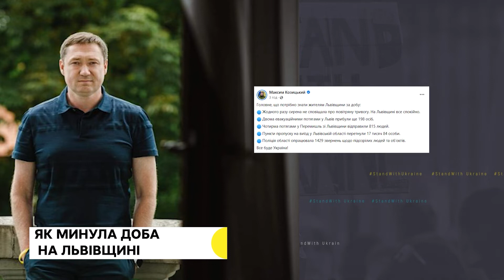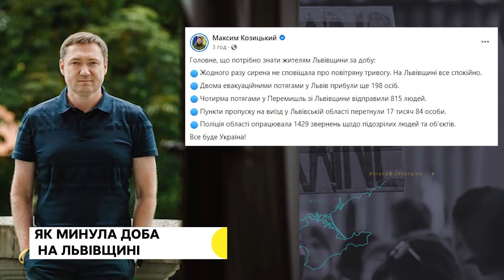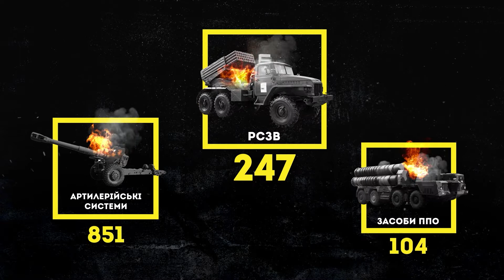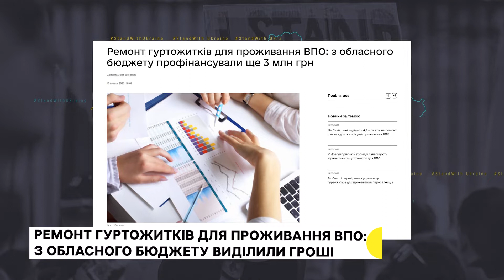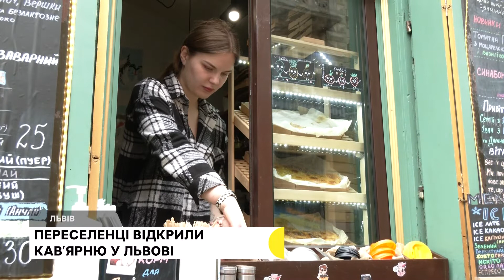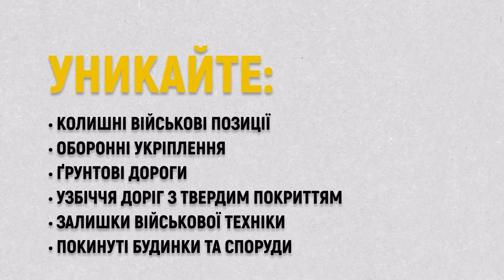Жнива на Львівщині, кав'ярня переселенців та операція «Пішохід» | 19.07.2022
Друзі переселенці Сергій із Ірпеня, Дарина з Києва та їхній друг Іван із Бородянки відкрили у Львові кав’ярню кіт. Вони переїхали до Львова, коли їхні міста почали бомбардувати російські війська, згодом друзі орендували віконце у самому центрі, де почали продавати власно приготовані пироги, каву та холодні напої.

Цьогоріч Львівщина збільшила площу посівної на 4%. Частково, це компенсує збір зернових на тимчасово окупованих територіях.

Впродовж місяця на дорогах Львова та області екіпажі патрульної поліції проводитимуть профілактичну роботу з пішоходами, які порушують правила дорожнього руху і переходять дорогу не встановлених місцях. Штраф за таке порушення сягає 255 гривень. З початку року на Львівщині сталося 229 автопригод за участю пішоходів. За січень — червень цього року на території області внаслідок ДТП загинуло 37 пішоходів та травмувалося 200 осіб.